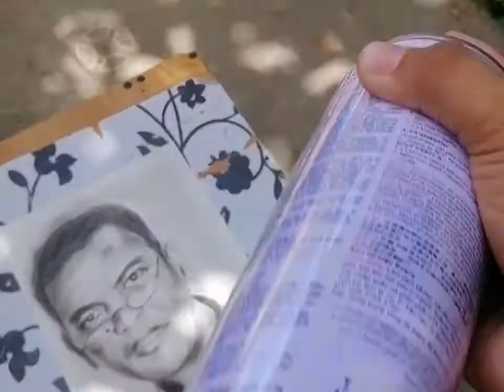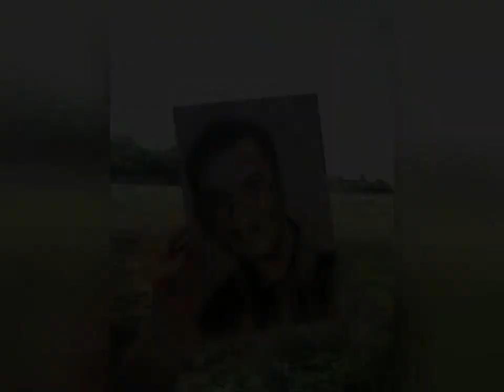A Tribute art for the Great Artist Mr. Ed Ancheta || Alhex Denisse Diones